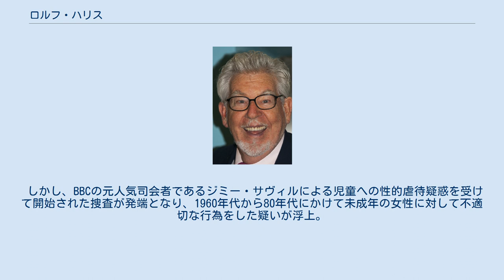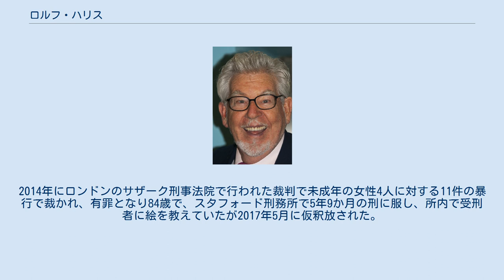ロルフ・ハリス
ロルフ・ハリス（Rolf Harris、1930年3月30日 - ）は、イギリスの俳優、音楽家、テレビ・タレント、漫画家、画家、作家。
オーストラリアのバース市出身でありロンドン在住。
 21歳で渡英し1950年代後半からBBCの子供番組への出演などで人気を集めた。
またミュージシャンとしては、1960年代に作詞、作曲した「悲しきカンガルー」が世界的にヒットし、イギリスで最も人気の高い野外音楽フェスティバルの一つであるグラストンベリー・フェスティバルに5度出演するなどしている。
画家としても才能を発揮し、エリザベス女王の公式肖像画を描き2005年には大英帝国勲章第3位（CBE）を受勲。
2011年には「イギリスでもっとも売れた作家」として高い評価を受けている。
2012年に『Run for Your Wife』に出演するなど近年はファミリー、子供向けのテレビドラマや映画で「名おじいちゃん俳優」として活躍していた。
 しかし、BBCの元人気司会者であるジミー・サヴィルによる児童への性的虐待疑惑を受けて開始された捜査が発端となり、1960年代から80年代にかけて未成年の女性に対して不適切な行為をした疑いが浮上。
被害者には10歳未満のファンも含まれていた。
また娘の友人（当時13歳）とも数年にわたって関係を結んでいたことが発覚し2013年3月に逮捕された。
2014年にロンドンのサザーク刑事法院で行われた裁判で未成年の女性4人に対する11件の暴行で裁かれ、有罪となり84歳で、スタフォード刑務所で5年9か月の刑に服し、所内で受刑者に絵を教えていたが2017年5月に仮釈放された。
逮捕を受けてこれまでの多くの受賞を取り消された。